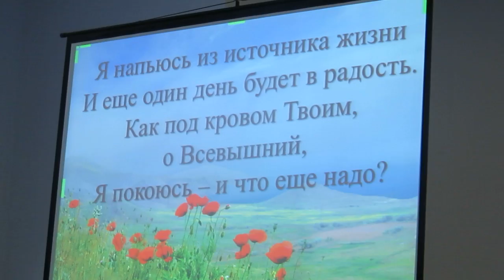Своё сердце Иисусу открою и склонюсь перед Ним на колени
Поёт группа из Церкви Вифания г. Кишинёв